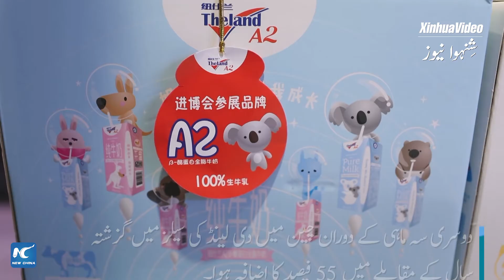نیوزی لینڈ کی ڈیری کمپنی کی جانب سے چین کی طرف سے پیش کردہ کاروباری مواقع کی ستائش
شنگھائی میں چین کی درآمدات کی بین الاقوامی نمائش میں شریک نیوزی لینڈ کی ڈیری کمپنی کے ایک عہدیدار نے کہا ہے کہ "ہم نمائش میں پیش کردہ کاروباری مواقع کے لیے بہت زیادہ شکر گزار ہیں"۔